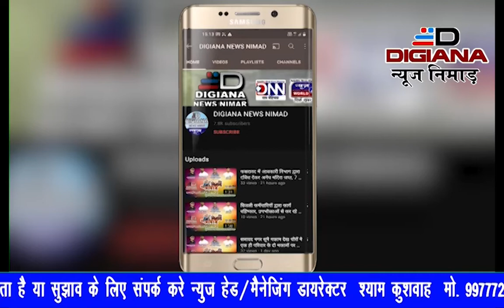ग्राम सताजना में गुजर समाज के सामुदायिक भवन का हुआ भूमि पूजन सनावद ग्राम के कांग्रेसी कार्यकर्ता हुए